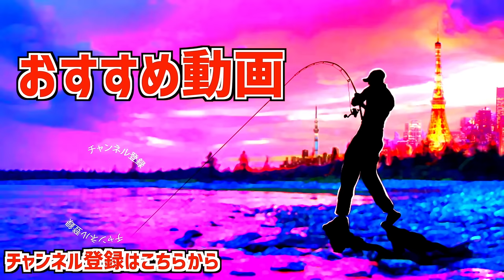【バス釣り】ジグザグガイドに異形のスピニンググリップ！「富士工業ブース」に次世代の秘密が満載過ぎる【釣りフェスティバル2024】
バス釣り！ジグザグガイドに異形のスピニンググリップ！「富士工業ブース」に次世代の秘密が満載過ぎるって事で釣りフェスティバル2024会場、富士工業の青木プロに会いに行って来ました〜今江克隆プロのバスロッドに搭載されているジグザグガイドや三原プロの最新ベイトリールの様子など色々と教えてもらう事が出来ちゃいましたよ〜

55アップしか釣れない！デプス「コードネームバス」に巨大バスが襲い掛かる衝撃映像